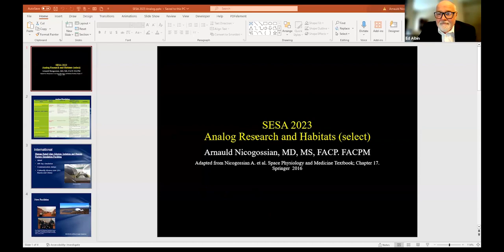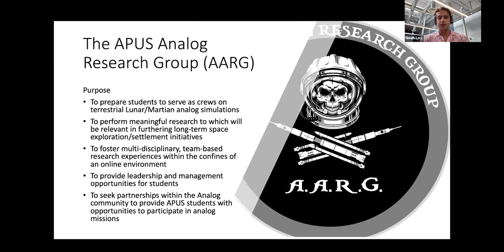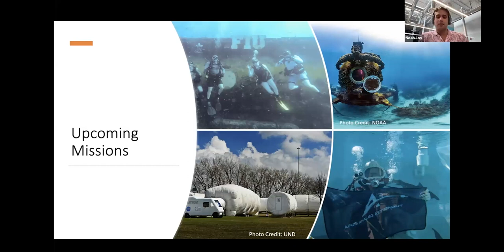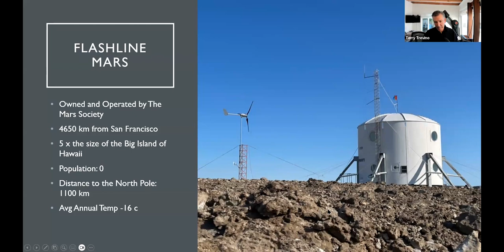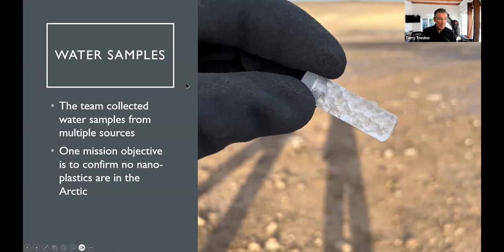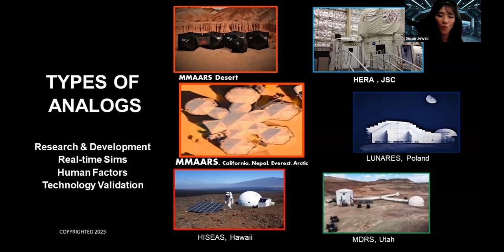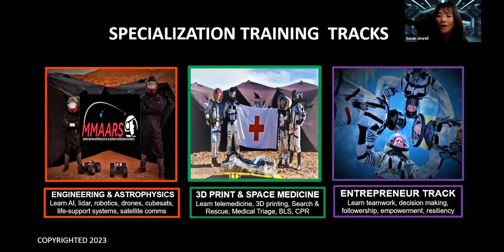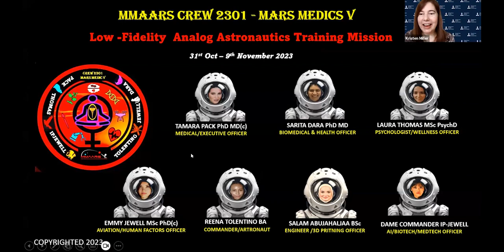Analog Research & Habitats: Value & Future Directions